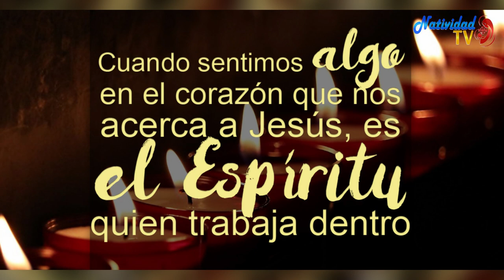EVANGELIO DE HOY (Lun-10/5/2021) P. Juan Carlos Gómez Yánez